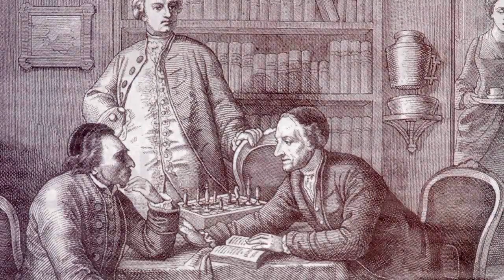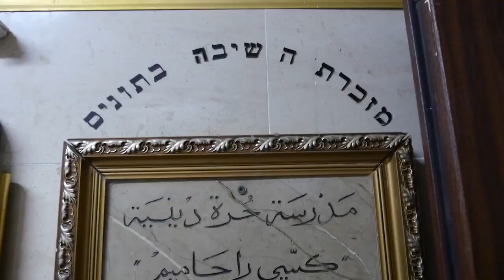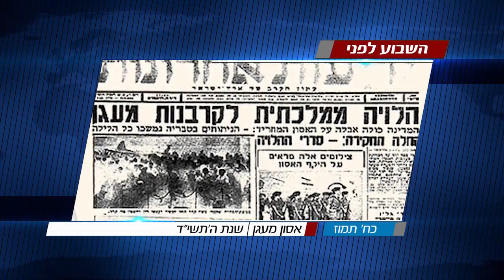סיפור של יום: תוכנית 47 HD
מגזין סיפורו של יום בהגשת יוני איזנשטיין
הקשר היהודי לפיגועי הטרור באירופה
יהדות גרמניה לאורך ההיסטוריה
על סערת הליב"ה וסרטון ההסתה של יש עתיד
היכן יושבים על הרצפה בצהרי היום בימי בין המיצרים
והפינות הקבועות "השבוע בפרשה" "השבוע לפני" ו"העלנו ברשת"